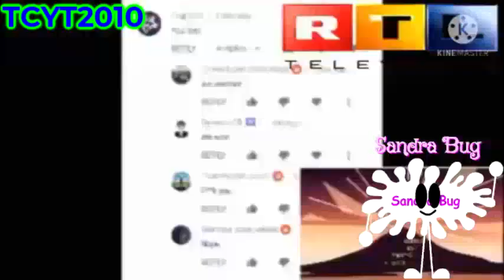YTP Tennis - Snully is Broken (Round 61)